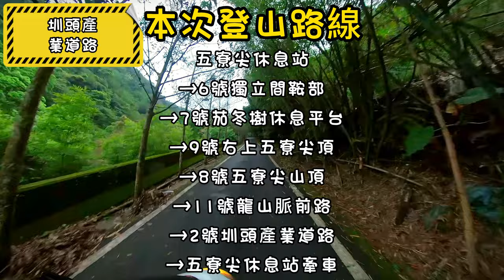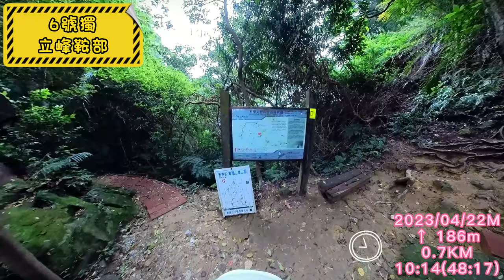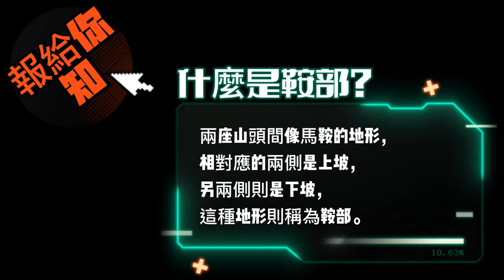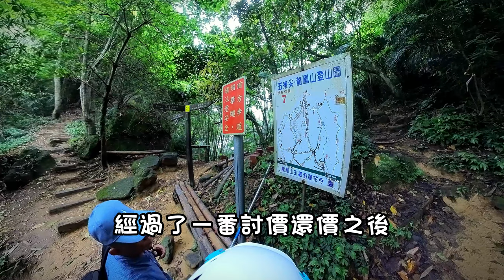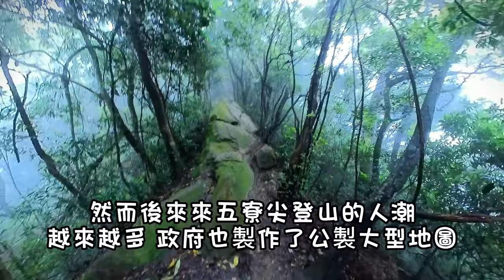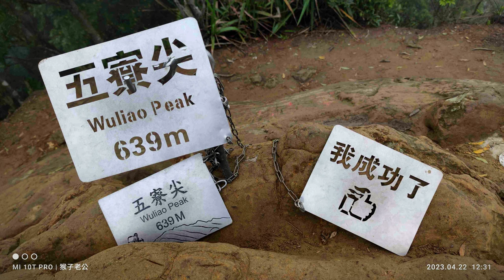你所不知道的五寮尖 By 猴子老公(Wuliao Jian)有遺失木作娃娃的請跟我聯絡!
位於新北市三峽區的五寮尖，因山形如同五座像拳頭般高低起伏的岩峰而得名，是北部三大岩場（五寮尖、筆架山、皇帝殿）之一。沿途需手腳併用、拉繩攀岩始能登頂，其中一段牛背岩到傾斜七、八十度、深約三十多公尺的「峭壁雄峰」斷崖（4號至6號登山圖之間的危稜）尤為精彩，可以充份感受「戰戰兢兢，如臨深淵，如履薄冰」之快感。山頂視野開闊，可遠眺來時路、三峽和鶯歌、樹林等地區，下山後還能順遊大豹溪沿岸風景區或三峽老街、祖師廟一帶(文章節錄自健行筆記五寮尖登山步道篇)。
五寮尖龍鳳山登山圖的由來:
這些編號據點源自《五寮尖龍鳳山登山圖》，是當地《玉觀音蓮花寺》林老居士早期發心製作，讓登山客身處在歧路的山林內，能準確辨識方位而不至迷路，實是佛心。

【相關影片及網頁連結】:
探索指男-SEEKERGUIDE
【新北 三峽】五寮尖山 | 手腳並行真「爬」山 | 路線/難度/裝備/交通指南|北部郊山 By Link 2 月 6, 2022
TRIP-LIFE 旅攝生活．熊本一家(由地圖1號玉觀音起登到8號五寮尖山頂的山友部落格)
三峽爬山景點｜征服五寮尖~身為三峽北大新居民必做三件事之一
征服五寮尖｜危險的三峽登山景點~踩在腳下的山陵線
三峽五寮尖｜傳說中的猴精｜五層樓高垂直峭壁
三峽登山景點｜五寮尖~男子漢的約定｜不攻頂非好漢